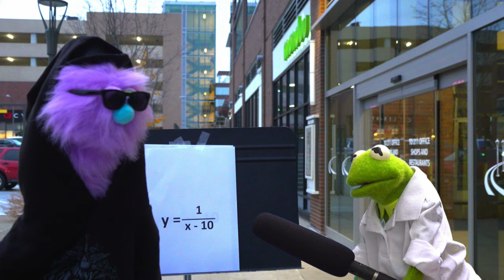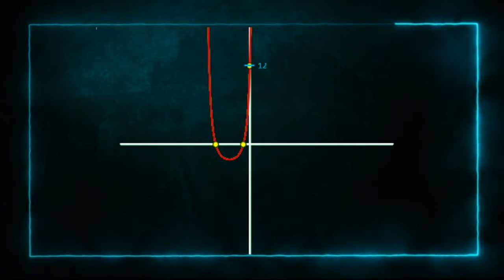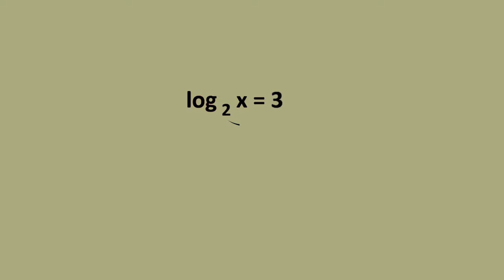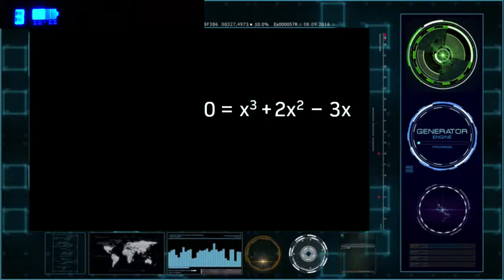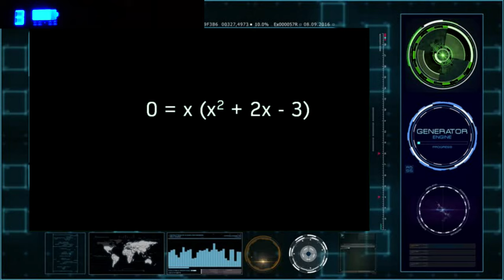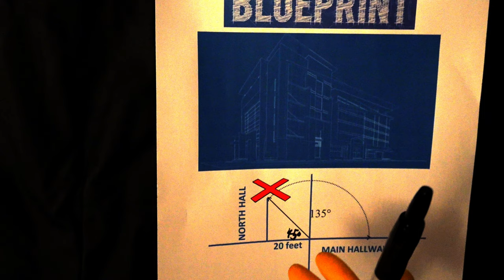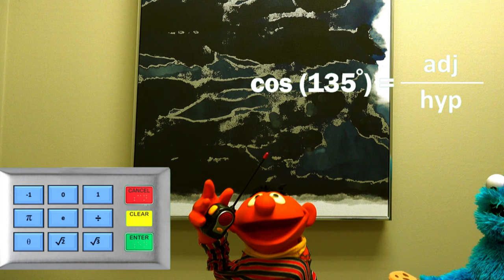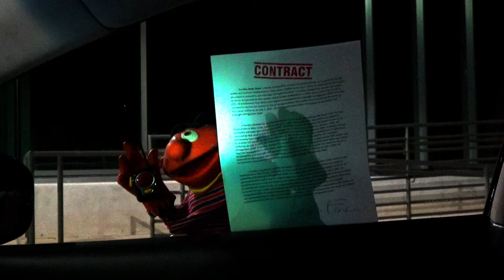The Pete Wade (puppet) Show, Episode 3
For my students in Integrated Math 3 (an Algebra 2-level class) seeking help on our Final Exam Review Sheet 3 (of 4), watch the third installment of The Pete Wade (puppet) Show to refresh some of the tactics we've learned this school year. If the puppets can do it, so can you!

Video Guide
0:00 Opening theme song
1:01 Review problem 14 (SOH-CAH-TOA)
5:03 Review problem 13 (graphing hyperbolas)
7:38 Review problem 12 (solving an equation using inverse trig)
9:02 Break
9:15 Review problem 11 (finding x and y-intercepts)
11:30 Strategy for problem 10 (converting logarithms to exponent form)
12:52 Review problem 10 (finding intersection points)
19:36 Interlude (various irrational numbers)
22:00 Break
22:14 Interlude (will the show be cancelled?)
23:45 Review problem 9 (exact trig values by graphing)
31:14 Outtakes
32:22 Break
32:32 End credits
32:59 Behind the scenes

Music Credits for Give Me Some Space
Music used Voyager - by Jonny Easton